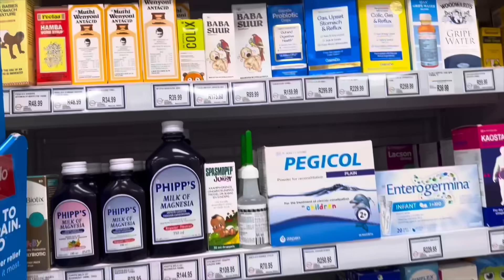VLOGMAS Episode 1WEEKLY GROCERY SHOPPING,COOKING,PUTTING UP OUR CHRISTMAS TREE,GROCERY HAUL.